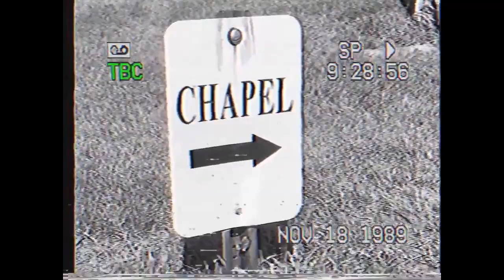Matthew Iris - Tattoo of You (Official Video)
Matthew Iris - "Tattoo of You" from 'MATTHEW IRIS EP'

Written and Directed by Matthew Iris (with collaborative input from Fritz Gassmann)
Director of Photography: Fritz Gassmann
Edited by Frank Washington and Matthew Iris